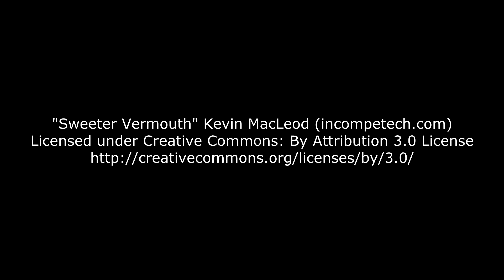Project Ozone Lite - 92 - Cosmic Meatballs & Ultimate Stew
Back to Minecraftia, ready to craft the things, kill the things, build the things, and generally achieve a state of overpowered as is only possible in Minecraft!